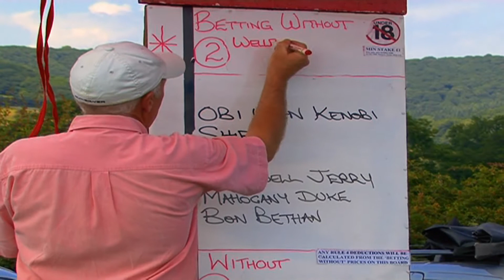PRESTEIGNE HARNESS RACES 2010 GRADE A HEAT 2